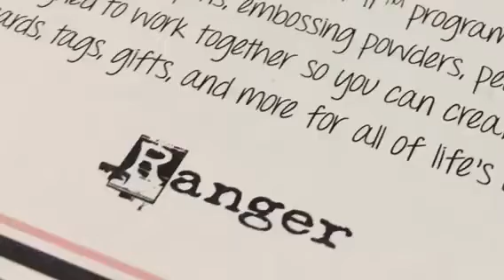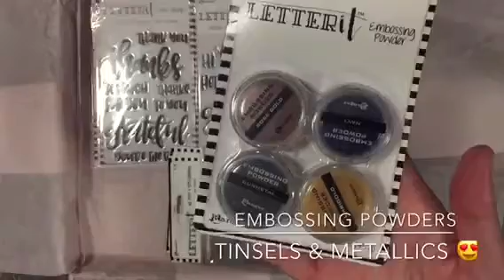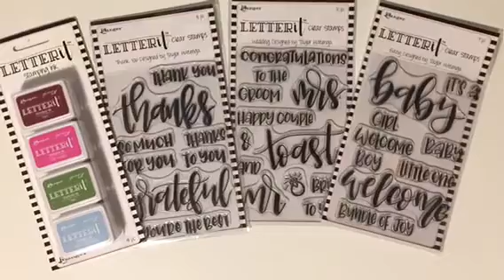Unboxing Ranger Ink Letter It Program!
I got this beautiful box of happiness from Ranger Ink. Let’s open it and look what is inside!